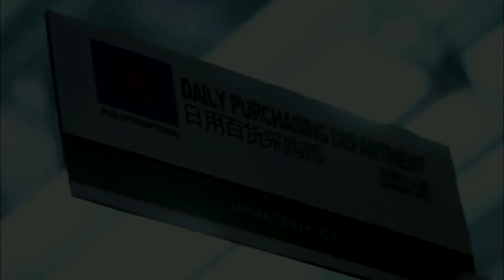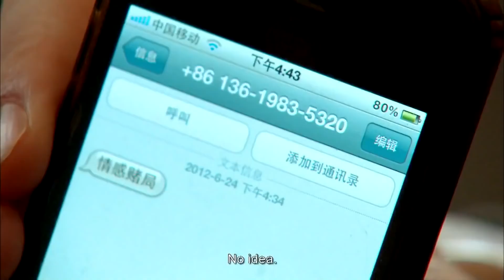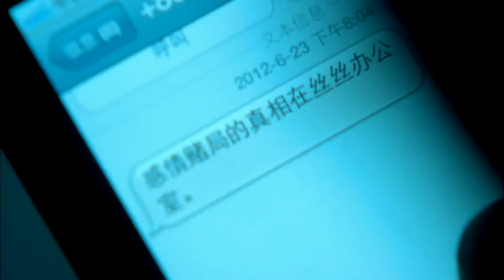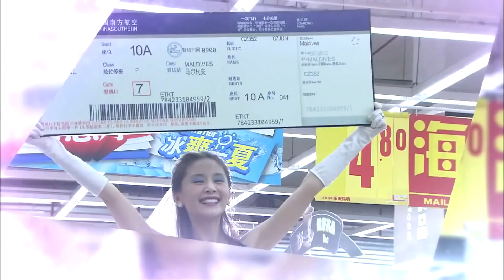出色言情剧 《神秘男友》 31 ｜初入职场的实习生和霸道总裁，经历重重职场考验后，实现自我成长、获得甜蜜爱情的精彩故事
导演：  刘心刚
主演：  黄轩、王子文、邓萃雯、黄觉、黄勐、殷叶子
群星超市的实习店员夏朵朵背得出所有物品单价，却看不懂上级的脸色，眼看转正无望。神秘的空降实习店长郑墨以救世主身份出现，眼高手低的他给朵朵添了无数麻烦，与店长王首先更是针锋相对。因业绩不佳，集团计划关闭这家超市。三人相互拆台又相互帮助，使得超市充满了欢乐和喜剧的味道。朵朵的闺蜜丝丝一心想嫁给有钱人，误以为王首先是钻石王老五，两人交往过程令人捧腹。随着职位的升迁，两个发小被卷入两位高管的明争暗斗中，朵朵开始怀念最初的简单生活，丝丝却愈战愈勇。隐瞒太子爷身份的郑墨追求朵朵一波三折，他遭遇了情场和职场上的最强劲对手——华东区区长耿子航。众人经历着勾心斗角的职场陷阱，友情、爱情和亲情遭遇最严峻的考验。一次又一次的历练，丝丝迷途知返，耿子航放下了神秘的仇恨，他们和郑墨携手一起，战胜了集团最大的危机。善良的朵朵，用包容和爱迎接众人的归来。